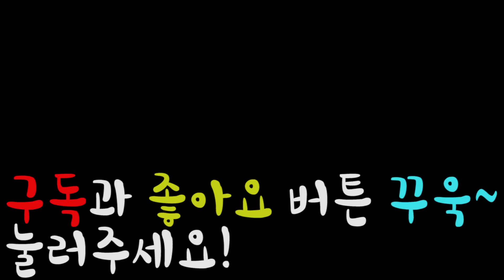[전척] 소울나이트! #244 - 판타스틱건?정말 판타스틱하다..